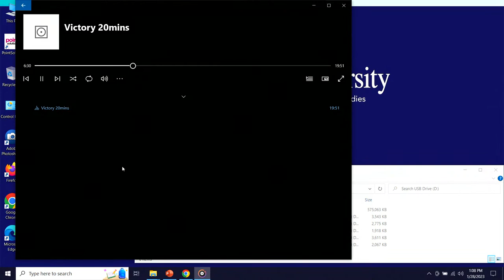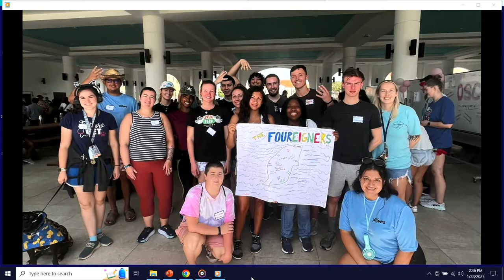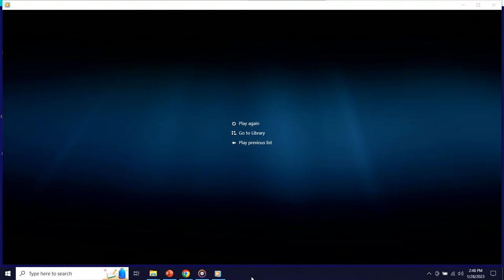White Coat Ceremony